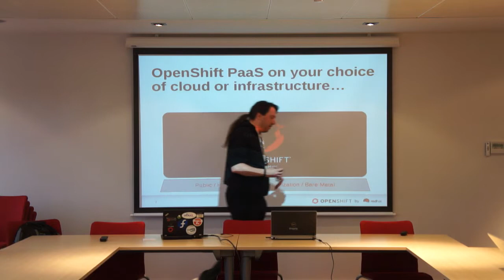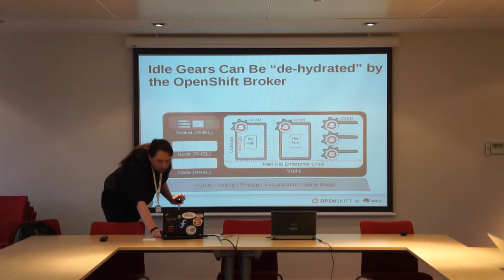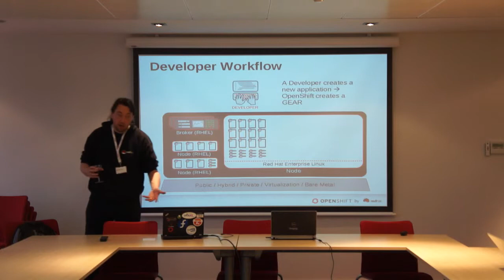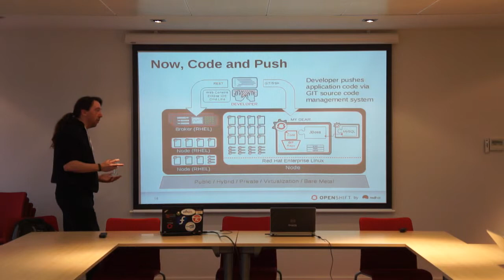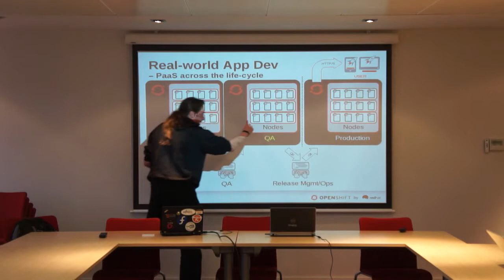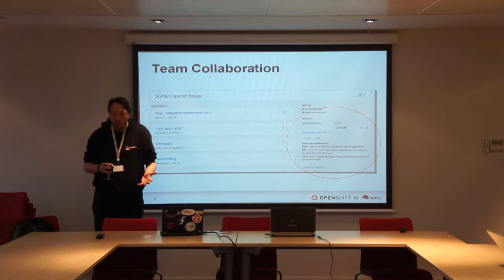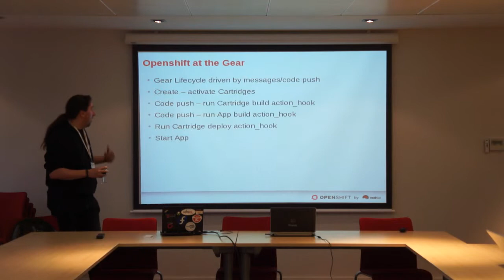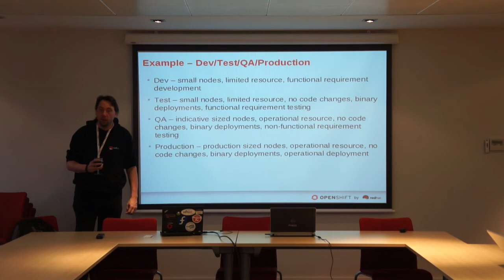Open Shift 2.0 with Ian Lawson from Red Hat UK, 03.04.2014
Ian Lawson, talking at a JBUG Scotland event in Edinburgh on 03.04.14 about openshift enterprise 2.0.